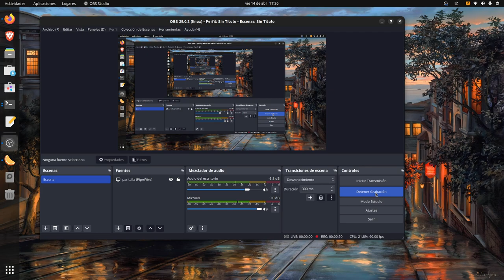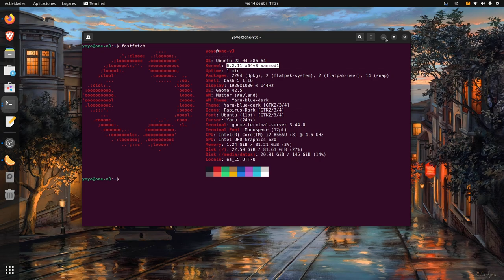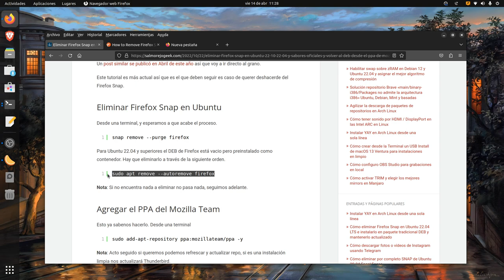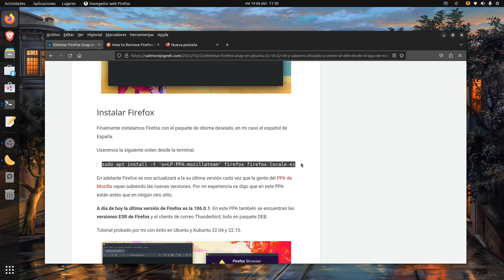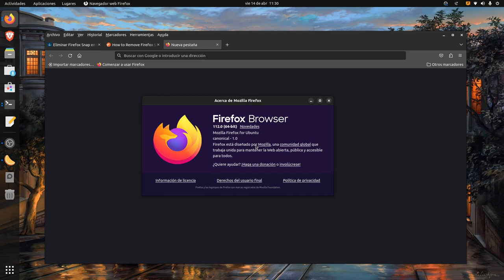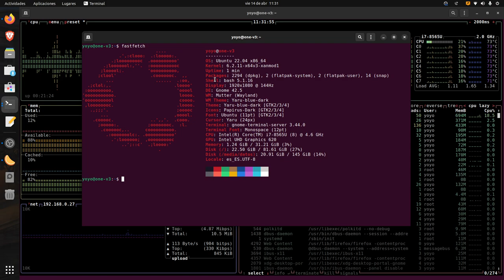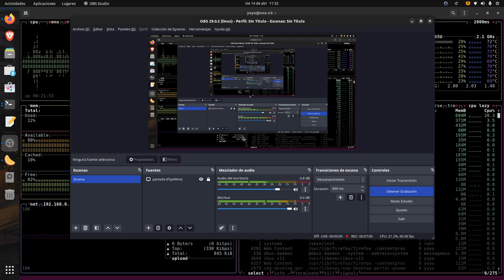Cambié el Firefox SNAP de Ubuntu 22.04 por el Firefox DEB del Mozilla Team y te cuento qué tal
Poco más que decir respecto al título que ya lo dice todo. He eliminado el Firefox Snap de mi Ubuntu 22.04 y he puesto en su lugar el Firefox DEB de la gente del Mozilla Team. Va muy bien.

- Eliminar Firefox Snap en Ubuntu 22.10, 22.04, y sabores oficiales, y volver al DEB desde el PPA de Mozilla
- How to Remove Firefox Snap & Switch Back Classic Deb in Ubuntu 22.04 | 22.10